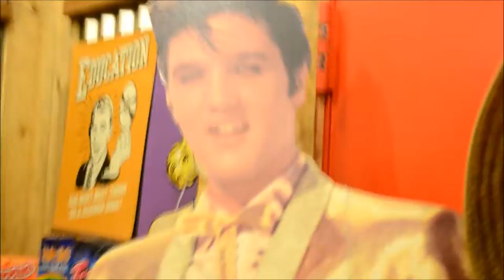Outfit of the day: Hiking in the Rocky Mountains!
OPEN ME IF YOU DARE:

I just want to personally thank each and every one of you fabulous viewers! It would literally mean the world to me! Also, please refrain from posting negative comments.